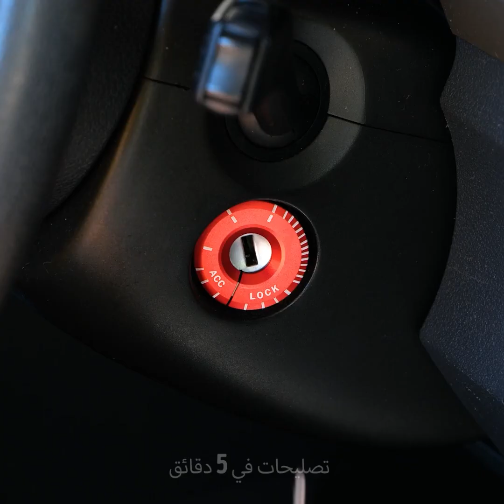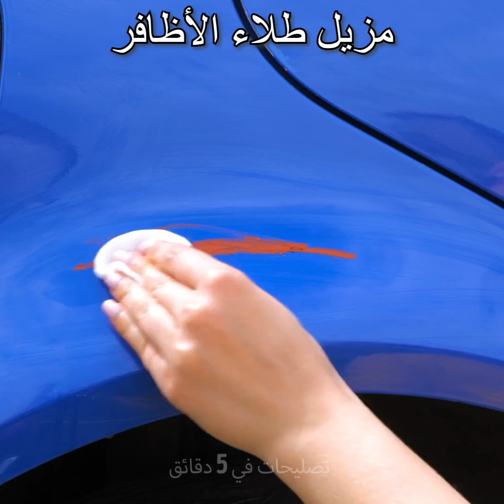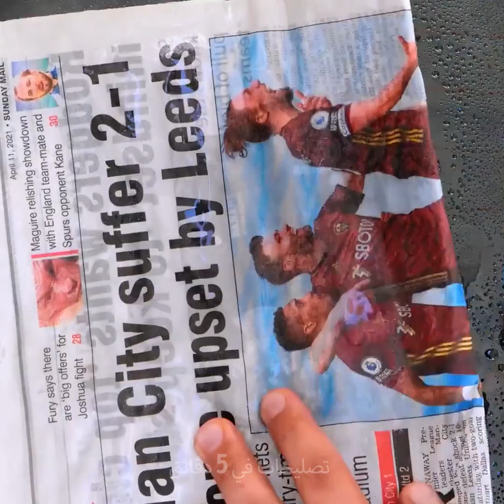حيل عبقرية يجب أن يعرفها كل قائدي السيارات